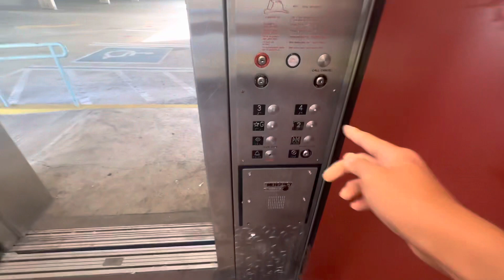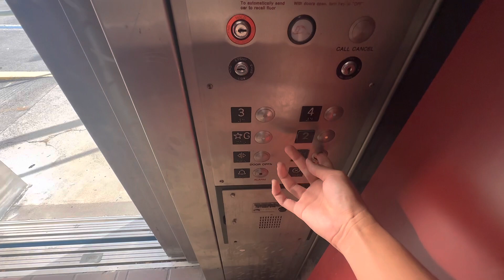Today’s Checkup on Elevator P21 at Pearlridge Center Wai Makai Parking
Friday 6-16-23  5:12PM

There are homeless people that hang around on the Ground floor sometimes, that’s why I decided to avoid going down there while filming elevator P21